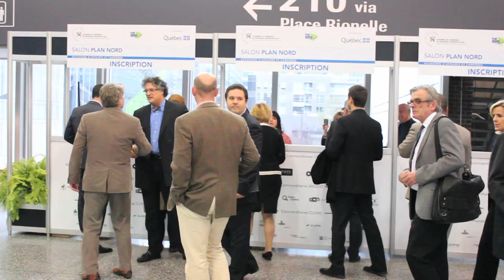Manifestation Action Annulons le Salon Plan Nord organisé par la CLASSE - 20 avril 2012 - partie 1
Non à la gratuité minière! Oui à la gratuité scolaire! Refusons les subventions aux compagnies minières, réinvestissons dans l'éducation!

Le 20 avril, La CLASSE a organisé une manif-action avec comme thématique: « Non à la gratuité minière! Oui à la gratuité scolaire! »

Le Plan Nord est un plan de promotion d'un développement industriel dans lequel le gouvernement s'engage à rendre disponible les infrastructures pour une nouvelle offensive d'exploitation des ressources naturelles au nord du 49e parallèle.

Salon de l'emploi : Du 20 au 21 avril, ce seront les représentantEs des mines, de l'industrie forestière, de l'État et leurs complices qui seront réuniEs afin de promouvoir le Plan Nord dans leur seul intérêt financier.

Ce projet de Plan Nord est un véritable de plan de piraterie, de détournement de fonds publics. Le gouvernement, arborant l'excuse de ''développer économiquement le Nord'', financera massivement des infrastructures qui ne bénéficieront au final qu'à une minorité d'entreprises privées. Les retombées monétaires pour les coffres publics risquent fort bien d'être minimes compte tenu des redevances demandées sur l'extraction des ressources naturelles.

Les universités sont aussi mises à contribution dans le cadre de ce projet. Le gouvernement Charest a déjà consenti des efforts financiers significatifs afin que les universités québécoises développent des projets qui profiteront aux entreprises qui comptent tirer profit du Plan Nord. En novembre dernier, les libéraux ont par exemple annoncé la création d'une chaire conjointe en «entrepreneuriat minier» entre l'Université du Québec en Abitibi-Témiscamingue et l'UQAM.

Son objectif est de «favoriser la création et la réussite d'entreprises minières au Québec, depuis la phase de l'exploration jusqu'à la production». Le ministère des Ressources naturelles et de la Faune doit y injecter 750 000 $ sur cinq ans pour en financer les activités.